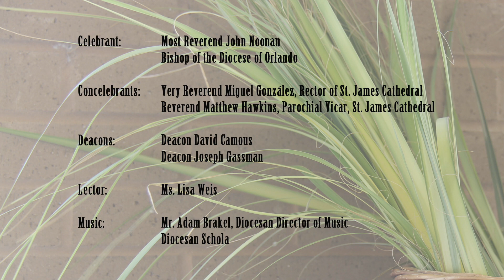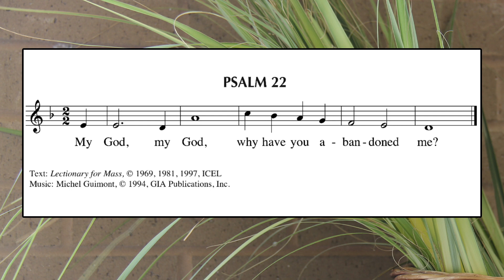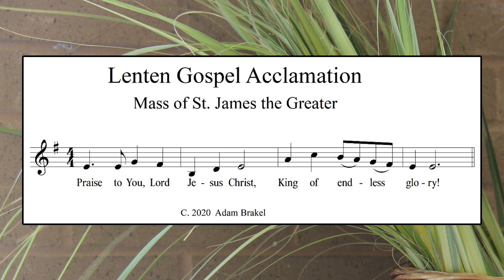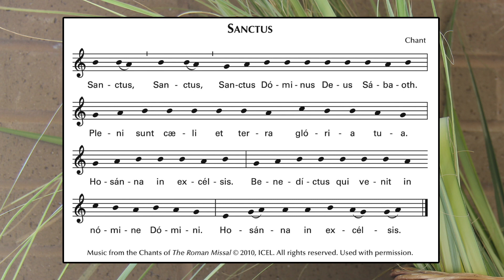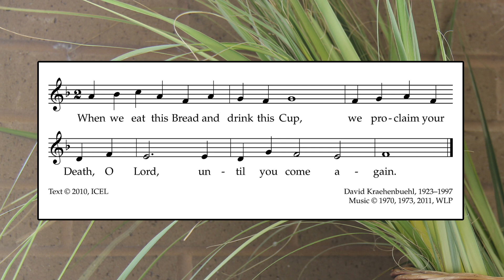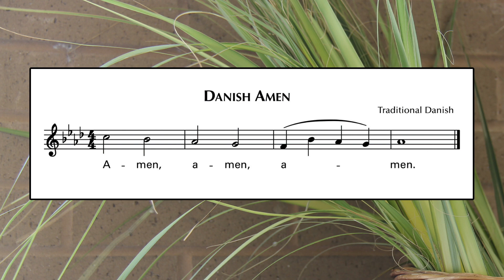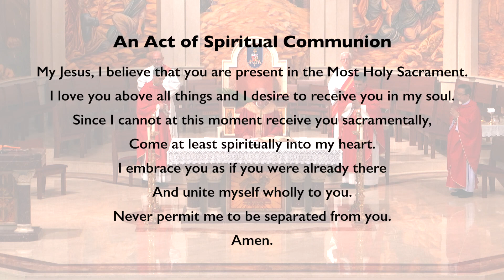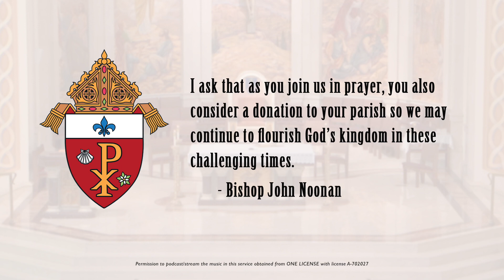Palm Sunday of the Lord's Passion (April 5, 2020)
Celebrant: Most Reverend John Noonan, Bishop of Orlando